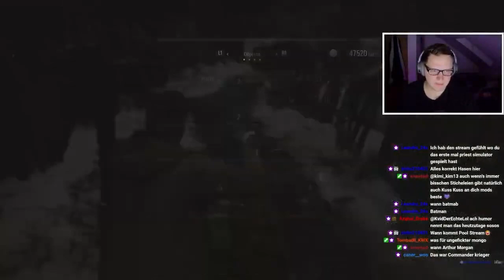Nächste Erkundungstour | Resident Evil Village #15